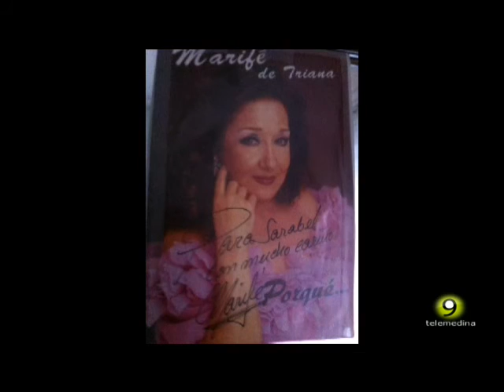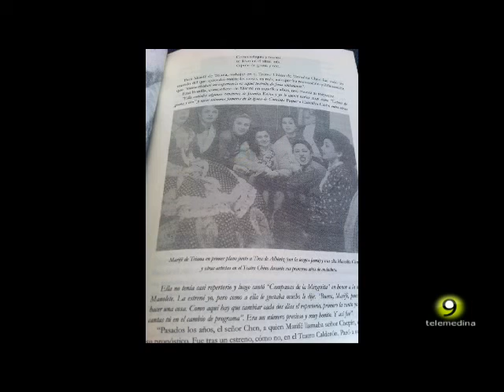Sarabel - Noche con Artistas